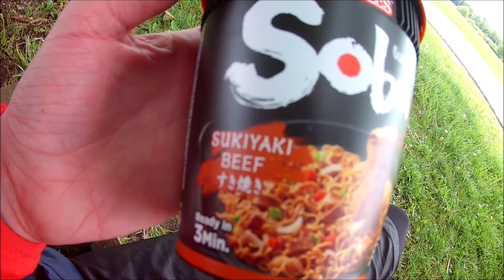AMMERSEE Radtour (sehr wild) | dieMöchtegernalpinisten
Achtung: Sehr alte Aufnahmen mit einer billigen 30€ Actioncam.
Wenn man mal keine Lust hat auf eine Bergtour, oder wie in unserem Fall wegen Corona kein Risiko eingehen möchte ein Krankenhaus durch einen Bergunfall zusätzlich zu belasten bietet sich eine Radtour an. In unserem Fall sind wir von Zuhause aus zum etwa 80km entfernten Ammersee geradelt.

Route: Rieblingen - Biberbach - Langweid am Lech - Stettenhofen - Gersthofen - Augsburg - Siebenbrunn - Prittriching - Winkl - Pestenacker - Jedelstetten - Schwabhausen - Eresing - Windach - Hechenwang - Utting am Ammersee

Über ein Abo und eine positive Bewertung würden wir uns sehr freuen.
Viel Spaß, die Möchtegernalpinisten!

Seid gespannt auf mehr Touren :D